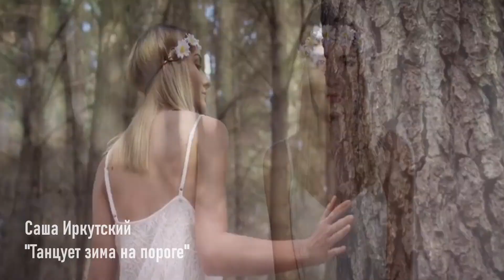НОВИНКИ ШАНСОНА САША ИРКУТСКИЙ_ТАНЦУЕТ ЗИМА НА ПОРОГЕ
ШАНСОН,НОВИНКИ ШАНСОНА,ШАНСОН ГОДА,
АВТОР-ИСПОЛНИТЕЛЬ САША ИРКУТСКИЙ
СКАЧАТЬ АЛЬБОМЫ ШАНСОНА

ШАНСОН,НОВИНКИ ШАНСОНА,ШАНСОН ГОДА,
АВТОР-ИСПОЛНИТЕЛЬ САША ИРКУТСКИЙ
СКАЧАТЬ АЛЬБОМЫ ШАНСОНА